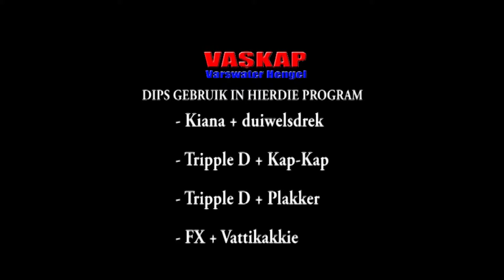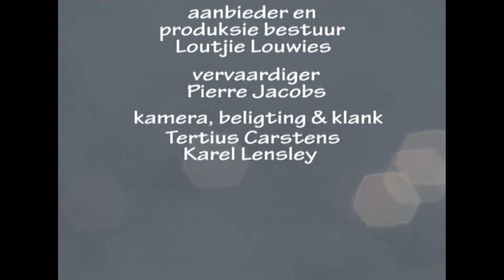Vaskap Reeks 10 - Episode 03